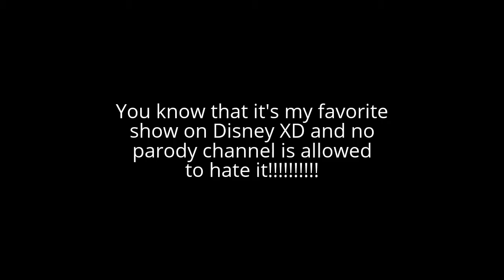Star vs the forces of evil fans raging at parody channels in a nutshell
That's funny. I like the star vs the forces of evil fans who are respecting opinions on the show, not disrespecting opinions on it.
Note: I don't hate the show star vs the forces of evil, because it's my favorite show.